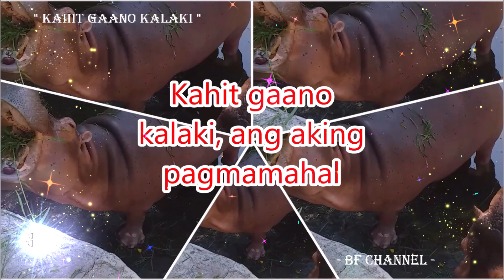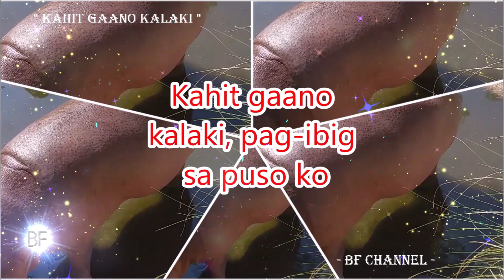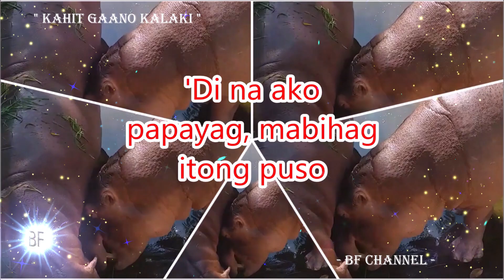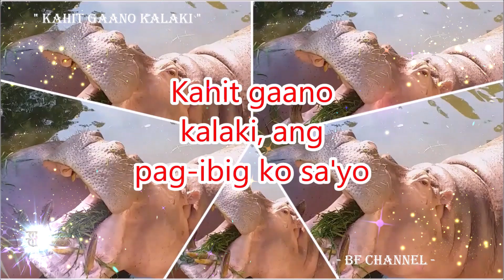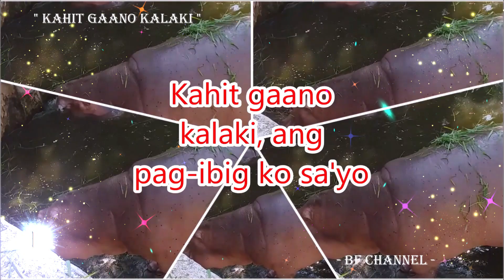Alynna - KAHIT GAANO KALAKI ( Lyrics ) | Hippopotamus | THAILAND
🎶 𝓜𝓾𝓼𝓲𝓬

Singer/s: Alynna
Title/s: Kahit Gaano Kalaki

(No SINGLE Animal Photo or Video in this Channel were taken from ANY Websites)
Warm greetings,
Location: Hippopotamus/ -mi at Chiang Mai Zoo in Thailand

KAHIT GAANO KALAKI

𝓛𝔂𝓻𝓲𝓬𝓼

Kahit gaano kalaki
Pag-ibig na nadarama
'Di magdadal’wang-isip na ito'y limutin na
Ayoko nang maulit, ayoko nang masaktan
Ayoko nang lumuha, kahit ikaw ang dahilan
Kahit gaano kalaki
Ang aking pagmamahal
Pusong nasasaktan hindi nagtatagal
Kung mabibigo, tibok ay babagal
Kahit gaano kalaki
Ang aking pagmamahal
Ayoko na yata, suko na ako
Kahit gaano kalaki
Ang pag-ibig ko sa 'yo .